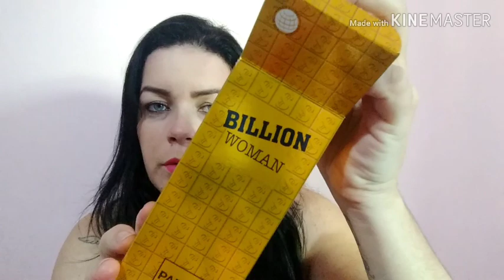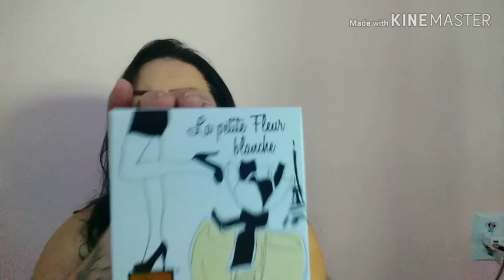Meus Perfumes Paris Elysées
Oieee gente hoje vim mostrar meus Perfumes Paris Elysées, faltou indicar no vídeo que o Vodka Love é contratipo do Fantasy midnitght, não testei todos ainda na pele por serem novos, mas assim que estiver com os testes feitos volto com a resenha individual.

Para adquirir 🔎 entrem no site